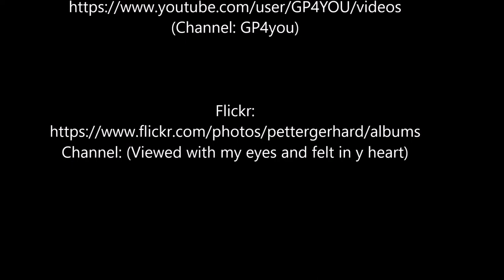Wasserfall im Hardangerfjord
Wasserfall im Hardangerfjord | Waterfall in Hardangerfjord